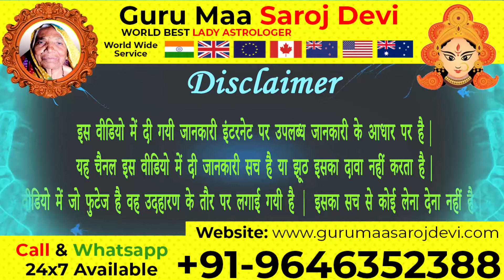Aurat Ya Ladki Se Chutkara Pane ka Upay 📞 | औरत या लड़की से पीछा छुड़वाने का उपाय व टोटके !!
Aurat Ya Ladki Se Chutkara Pane ka Upay
Ladki ya Girlfriend Se Chutkara Pane ka Upay
लड़की या औरत से छुटकारा पाने का उपाय
किसी से भी पीछा छुड़ाएं
Boyfriend, Girlfriend, Pati ya Patni Se Chutkara Pane Ka Upay
लड़की से पीछा छुड़ाने का उपाय
लड़की खुद आपको छोड़ देगी
Ladki se Chutkara Pane ka Upay
Aurat Ya Ladki se picha chudwande ka Tarika
Ladke athwa ladki se peecha kaise chute
लड़के या लड़की से छुटकारा पाने का टोटका
किसी से पीछा छुड़वाने का उपाय
Ladki Se Picha Chudane Ke Upay
पराई स्त्री से छुटकारा पाने के घरेलु उपाय
किसी भी औरत या लड़की से छुटकारा पाने का उपाय